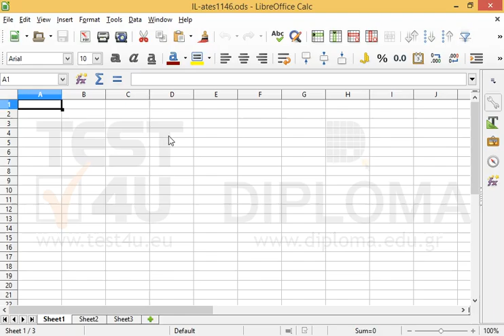Rename the Sheet3 worksheet to SheetFor2004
Rename the Sheet3 worksheet to SheetFor2004Want more?